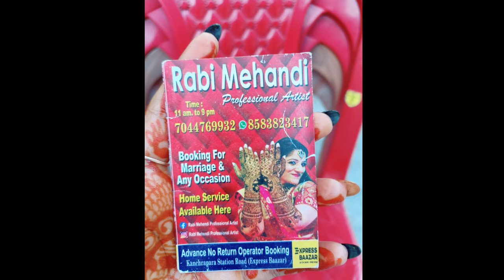আইবুড়ো ভাত,মেহেন্দী থেকে অধিবাস কিভাবে কাটালাম || দাদার বিয়ে part 1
hi everyone
aj ami tomader sathe dadar biyer part 1 video ta share korbo,jekhane dadar aiburo vat theke adibas bas projonto amra j vabe kathiyechi setai share korbo,asha korchi tomader valo lagbe..

Hi my name is Jui.This channel is for a lot of things like Beauty tips,Diy,Makeup,Beauty benefits,Products review,Hair style and much more.I hope you guys stay with me and click the subscribe button for more control..